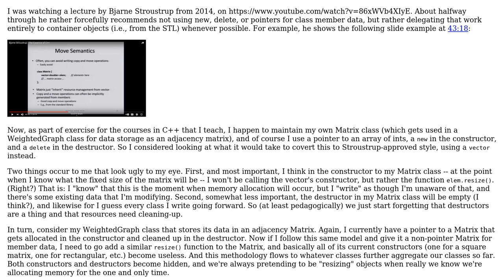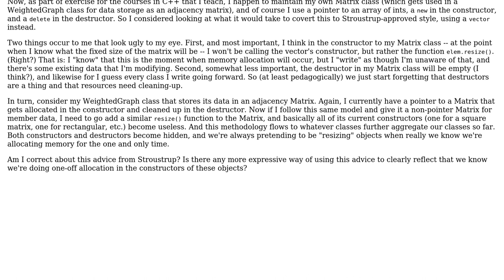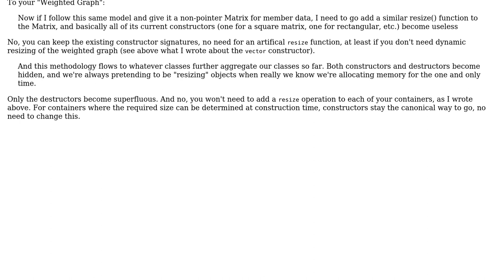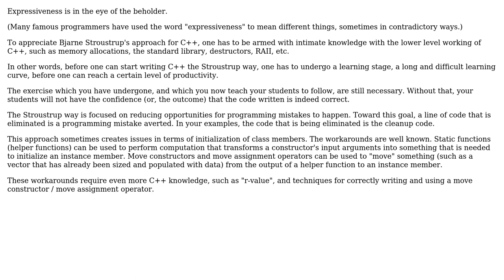Software Engineering: Most expressive way of allocating member data, per Stroustrup (2 Solutions!!)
Software Engineering: Most expressive way of allocating member data, per Stroustrup

With thanks & praise to God, and with thanks to the many people who have made this project possible! | Content (except music & images) licensed under CC BY-SA | Music | Images & others | With thanks to user rwong user Doc Brown user Daniel R. Collins and the Stack Exchange Network Trademarks are property of their respective owners. You are responsible for your own actions.